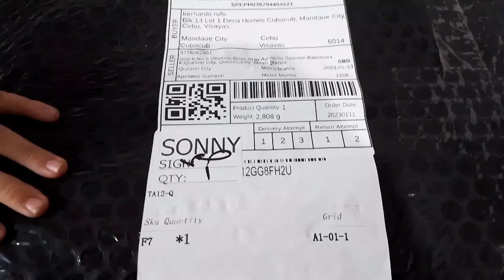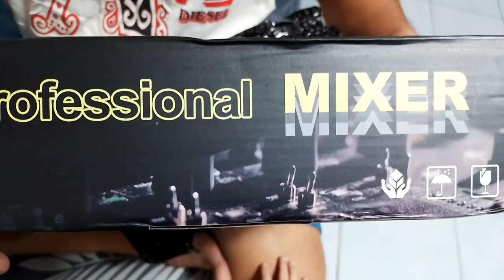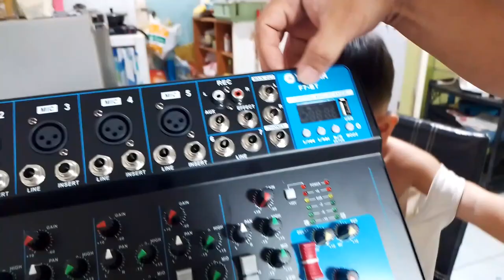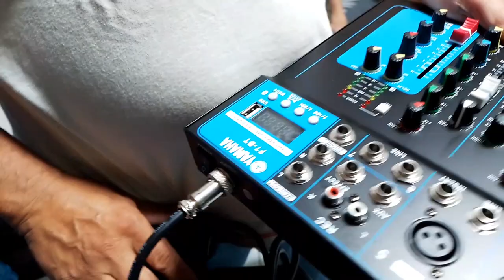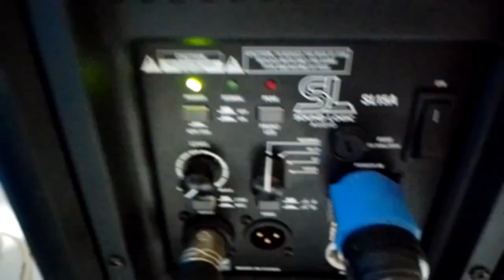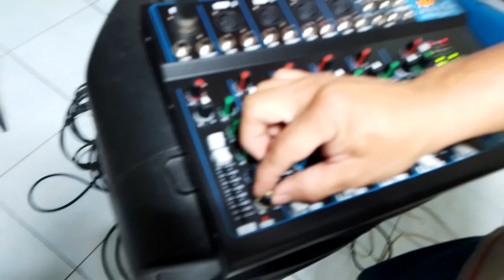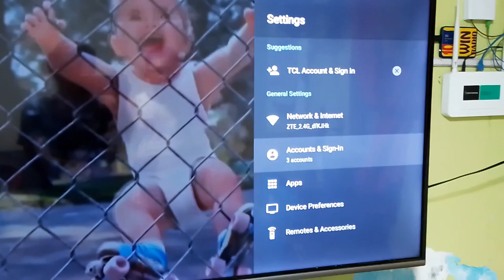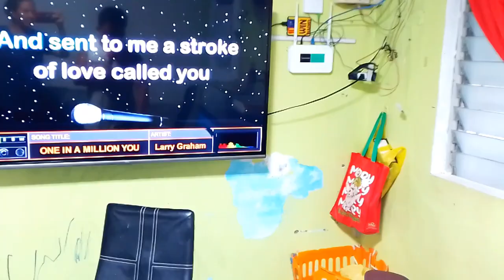UNBOXING YAMAHA PROFESSIONAL 7-CHANNEL MIXER | REVIEW!! Magkano at saan Mabibili? | Mrs. Suzette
Bought this Yamaha Professional 7 channel mixer in shopee for P2,195 + SF
We plan to use this for our sound system business.
We documented details from unboxing, testing and our comments about the item.

Are we satisfied with the unit? Is it working well? Is it good quality or not?

Please do watch the video for more details.